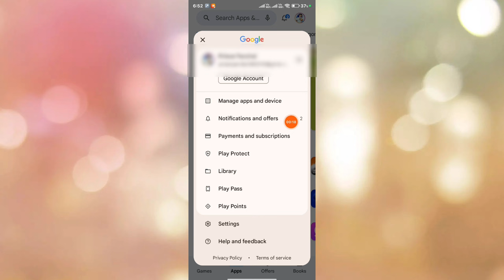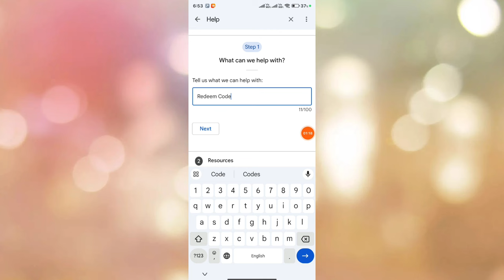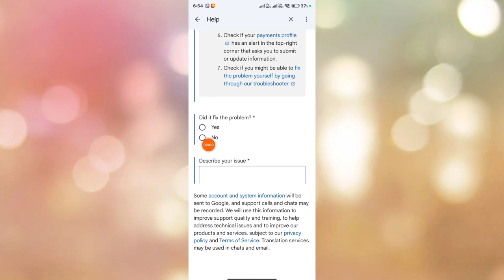Error Redeeming Code. Error Code Prs-gcrpm-01 Problem Solution || Play store redeem code problem fix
play store redeem code problem
play store redeem code problem tamil
play store redeem code problem we need more info to redeem your gift card
play store redeem code problem you have already redeemed that code
play store redeem code problem that code didn't work
play store redeem code problem malayalam
play store redeem code problem telugu
play store redeem code problem gift card
play store redeem code problem we need more info to redeem your gift card tamil
play store redeem code problem pin code
play store redeem code problem solve
play store redeem code problem bgmi
play store redeem code problem bangla